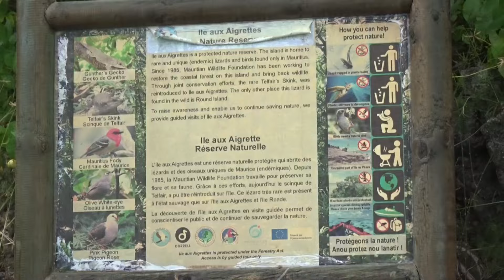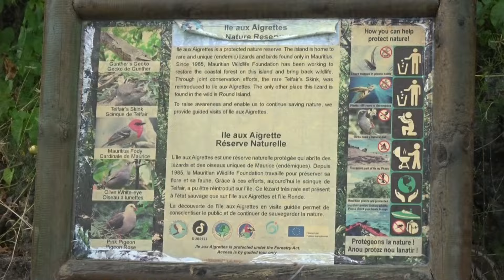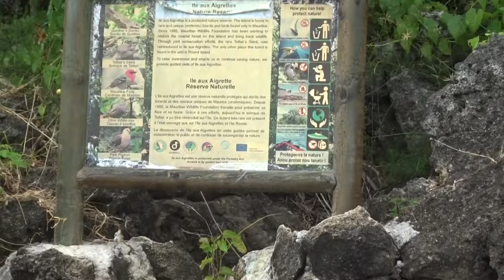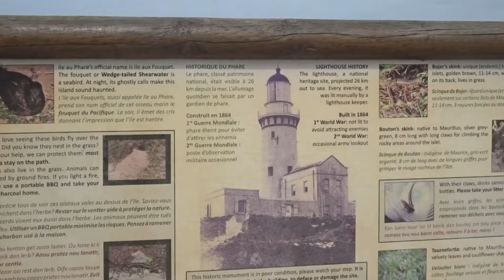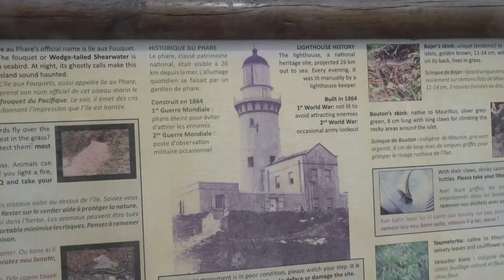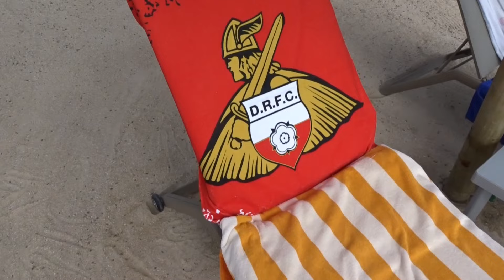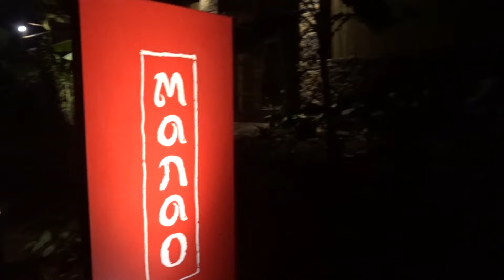Mauritius Honeymoon 2024 | Pt 3 | 5 Island Speed Boat and Day 7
Hi,

Welcome to the third instalment of this mini series of vlogs which takes you along on our honeymoon. In this one we take you on our second excursion which was a thrill filled day on a speed boat visiting 5 islands.